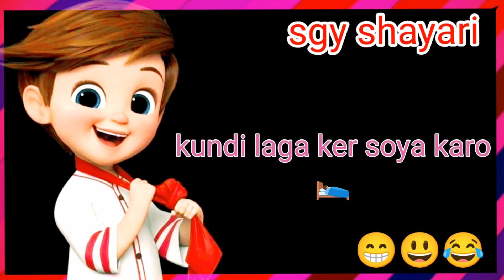ek ladki 🧕 doctor 🧑‍⚕️se boli😱 funny shayari।। cartoon status।। jokes।। comedy video।। rebel masti